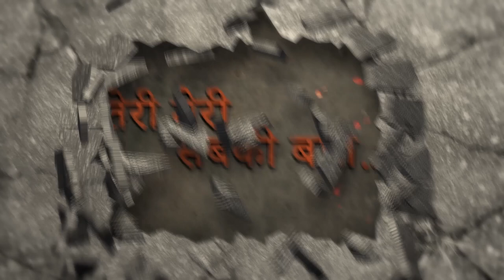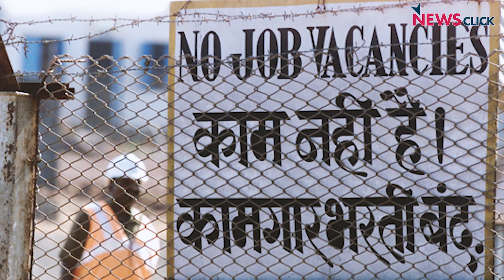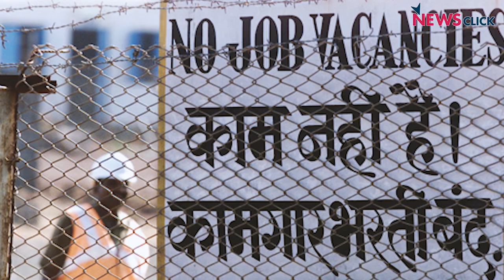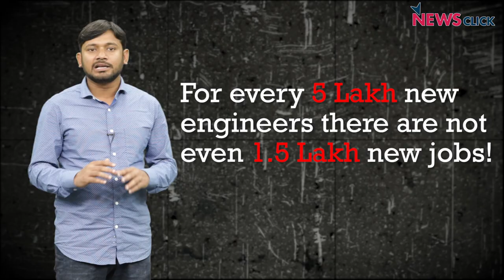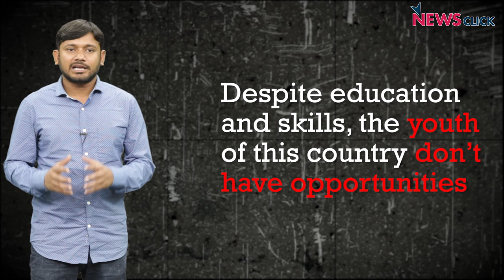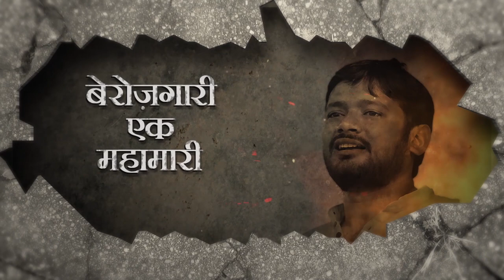Teri Meri Sabki Baat Episode 5: Berozgari Ek Mahamari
When the youth of a country is in a sea of joblessness, how can a country and its economy prosper? How can it be easier to talk about Mandir and Masjid when there are no avenues within the economy to absorb graduates fresh out of college? How can any government even think to turn a blind eye towards  64.4% of its young, unemployed population?

Kanhaiya Kumar talks business, asking where are the jobs and why is India's youth suffering? The promise of creating 1 crore jobs annually by Prime Minister Narendra Modi at the time of 2014 Lok Sabha Elections has fallen off the map. Four years later, the reality check is very scary.